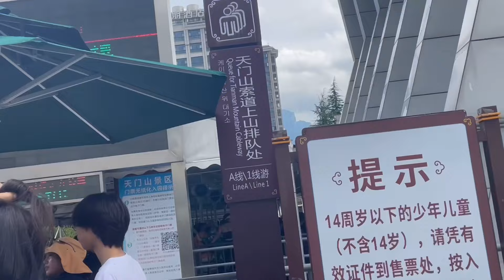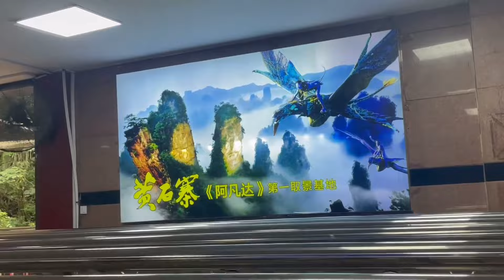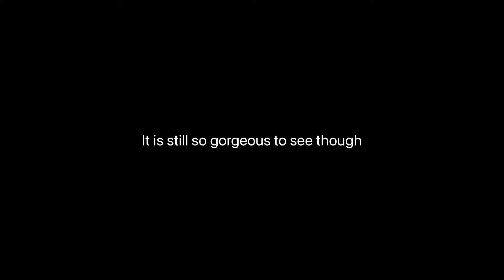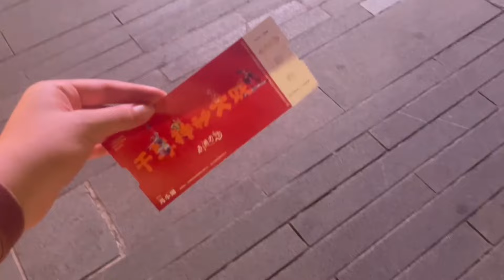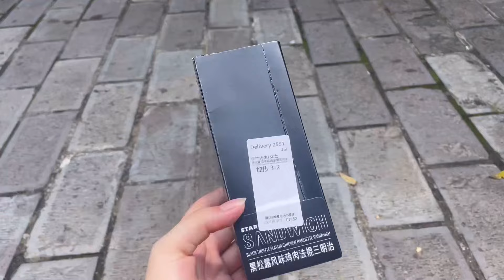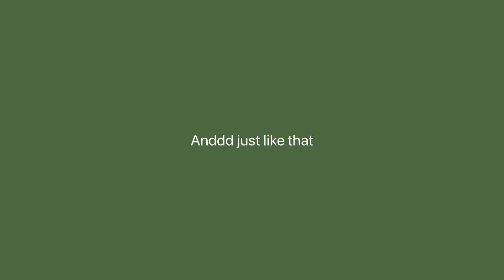72 HOURS IN ZHANGJIAJIE, CHINA: Avatar Mountains, Tianmen Mountain, Glass Bridge, Performance etc.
Zhagjiajie, China!

💡 kind words are like honeycomb... ♡ 1 Proverbs 16:24